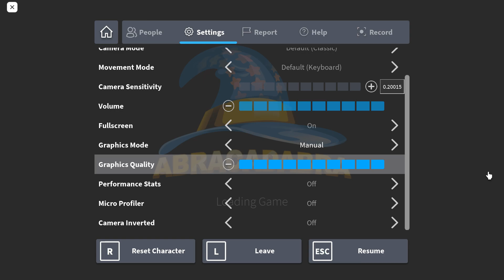ROBLOX SharkBite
game PLAY IT DANG IT